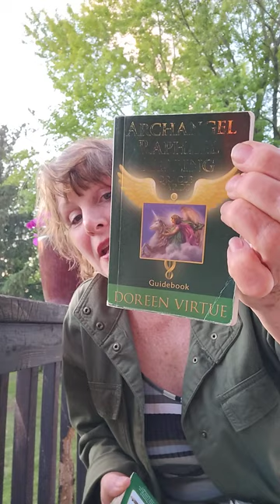Happy Memorial Day! Praying together🙏Archangel Raphael healing oracle♥️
Archangel Raphael Healing Oracle cards

Combine any services: Reiki, Intuitive guidance, Lyme disease & Co-infection support, Oracle cards, and astrology to help with our Chiron placement (deepest wound) & North node.

Energy to help us confront our past, make changes, and make pivotal decisions!

My Book: Touched by a Starr: Animals, Number, Coins & Feathers - Signs to Guide Your Journey